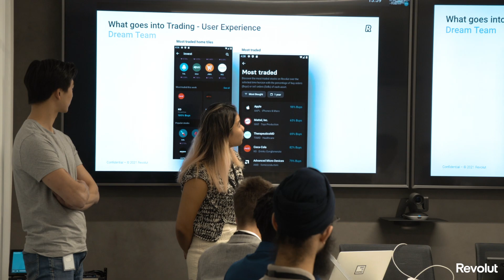Work Experience Visit at Revolut, London 2021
Sharing is caring. Especially when it comes to helping young talented individuals understand the job market and the ways Revolut works! 🙌🏽

It was so great to meet and host students from diverse backgrounds for a day of work experience at our London office. They spent time getting to know some of Revolut's leaders, product owners and operations managers, and got some hands-on training about product development, data analysis, business development and strategy.

Thanks to all our great people who were involved in the day, taking time out from their schedules to inspire those young people and showcase our rocketship 🚀

New to Revolut? Sign up for free and get more from your money: